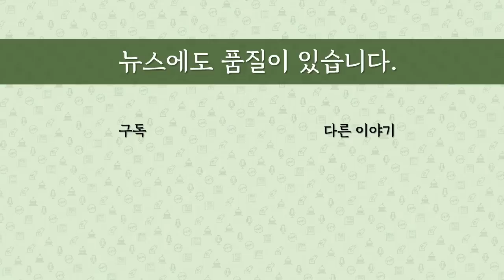[최병묵의 팩트] 김용 공소장 전문 입수해 읽어보니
정치자금법 위반 혐의로 기소된 김용 민주연구원 부원장에 대한 기사가 단편적으로  쏟아지고 있습니다. 직접 공소장 전문을 입수해 요약전달하겠습니다.